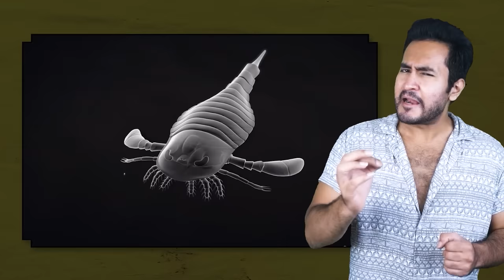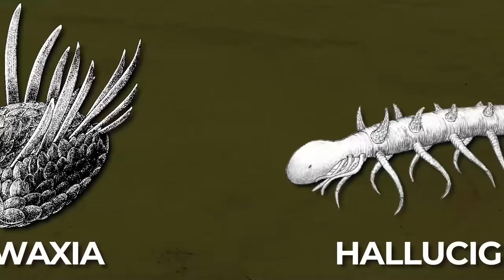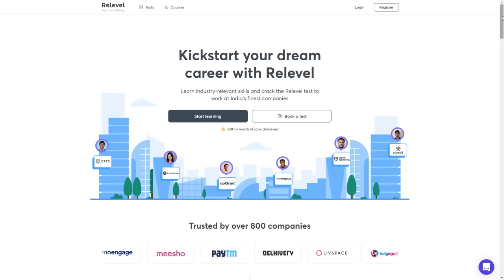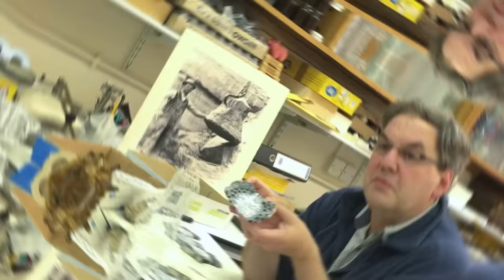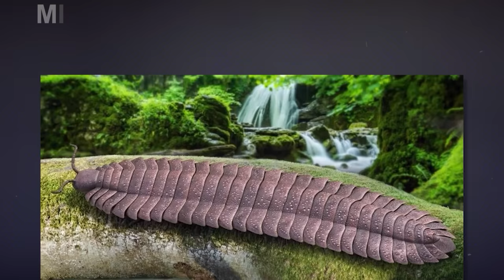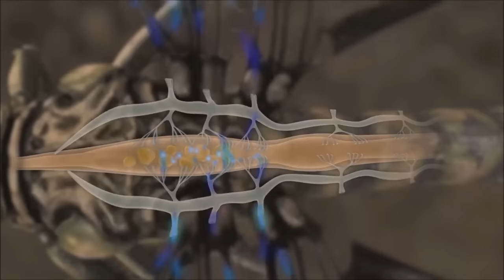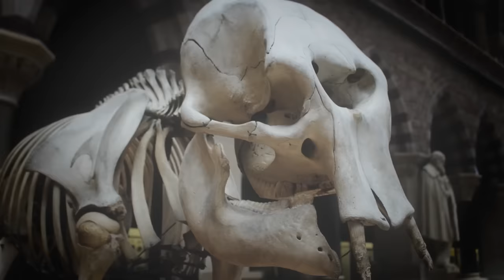Who RULED Earth Before The DINOSAURS?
Evolution is one of the main reasons that we as humans exist. Our planet, Earth, is a human-friendly planet that supports our survival. What it is today was not the same 20 years back, correct? So do you wonder what it was like before dinosaurs? Dinosaurs are the prehistoric creature that we have researched and we're still researching for more information on their existence. Watch this video to understand how the world was before dinosaurs.